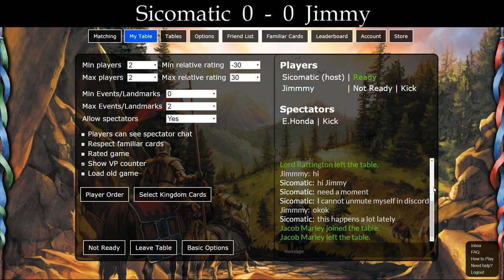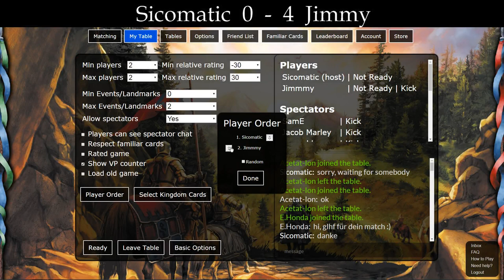Dominion League S26 Division B1 vs. Jimmy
Game 2: 0:16:25
Game 3: 0:43:38
Game 4: 1:42:49
Game 5: 2:50:05
Game 6: 3:12:10